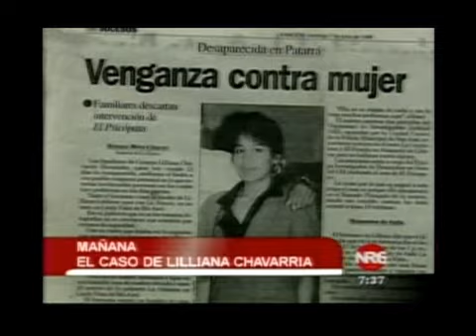REPORTAJE ¿OTRO PSICOPATA? 2 PARTE